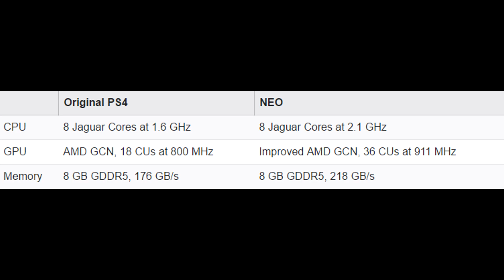PLAYSTATION 4.5 (NEO) - Game Developers Angry, Upgraded Specs, Price & Release Date (PS4k Info)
New Playstation Neo release: Angry Publishers & Devs, System Specs, Price, virtual reality, Release Date & 4k (PS4k/Playstation 4.5 News)